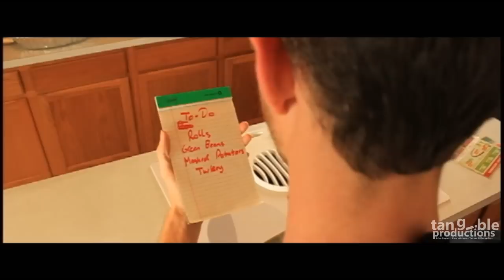TANGIBLE - Thanksmas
"WHO. STOLE. THE. TURKEY!?"

Featuring:
Jacob Bilger, John Barton, Tanner DiBerardino, Erick Barroso, Natalie Barton, Adrienne Widener, Alex Zima, and Cortney Smith

Written By: John Barton

DP: Tanner DiBerardino, John Barton

Edited By: John Barton

"Thanksmas" is Tangible sket JB4